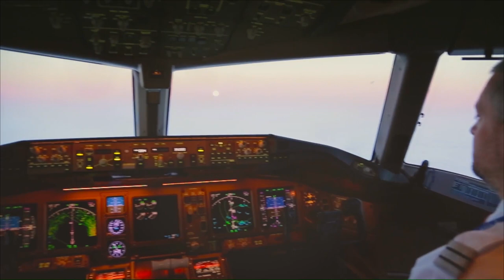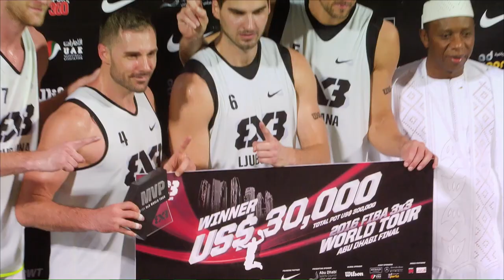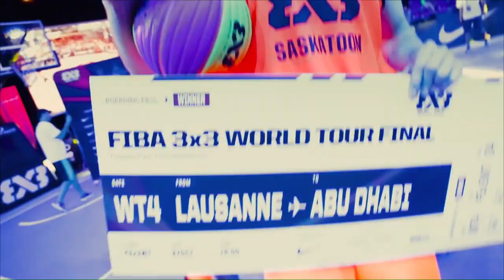Puerto Rico v Mali - Full Game - Classification 13-14 - FIBA U19 Women's Basketball World Cup 2017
Watch Puerto Rico v Mali at the FIBA U19 Women's Basketball World Cup 2017.